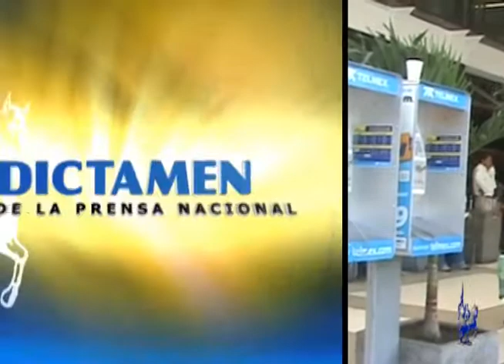Noticias 17 de marzo 2012